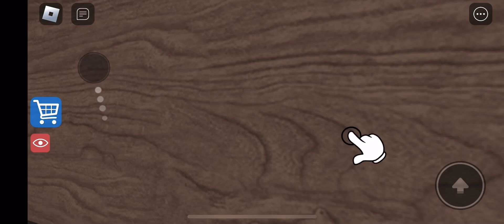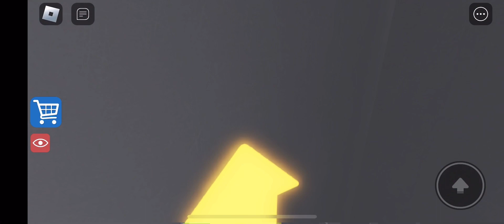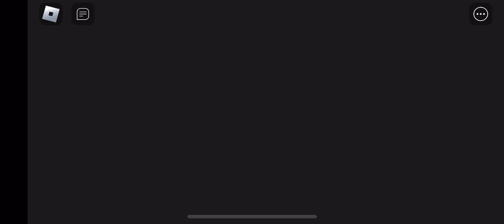Roblox-GREAT SCHOOL BREAKOUT-[full walkthrough]